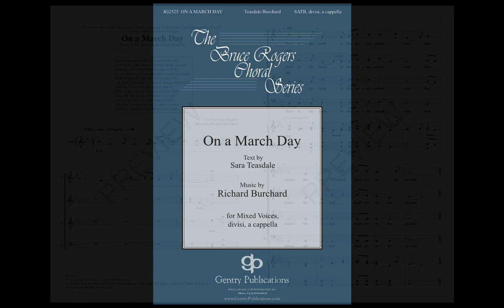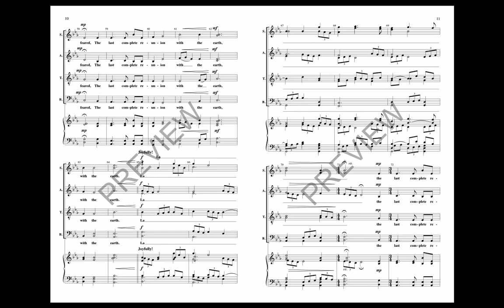On a March Day (SATB Choir) - by Richard Burchard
A modern day madrigal, this demonstrates the artistry of Richard Burchard. The Teasdale text paints words of description with much deeper meanings, ultimately releasing the fear of death. The melodic lines outrank expectation with stunning leaps that are surprisingly sensuous. The responsive “chorus” sections are like joyful dances around the Maypole, playful and buoyant. A wonderful concert or festival piece.